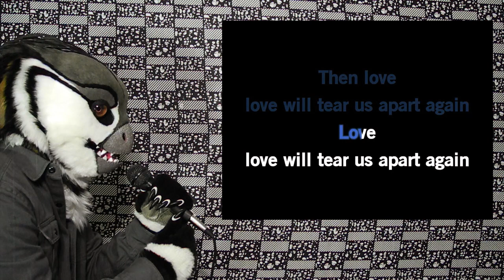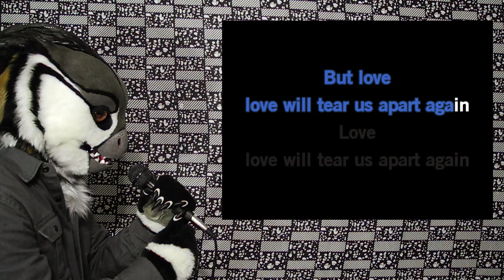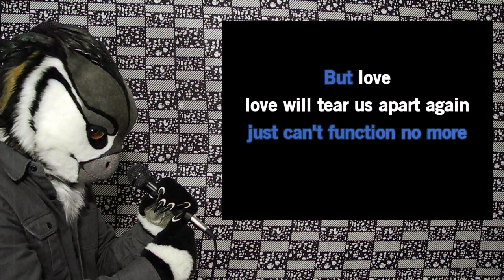Oni sings Love Will Tear Us Apart by Joy Division - Fursuit Karaoke